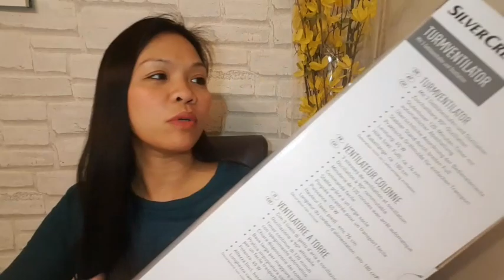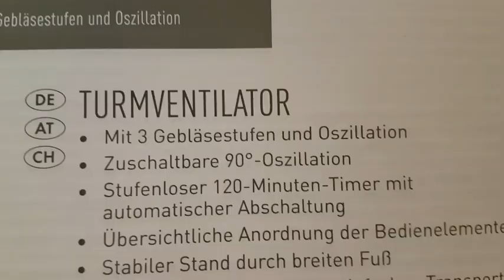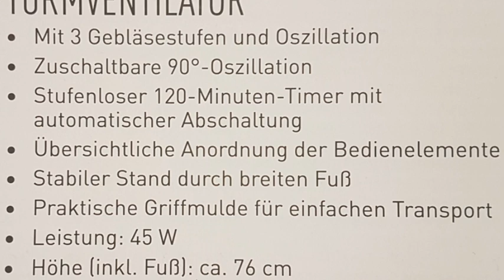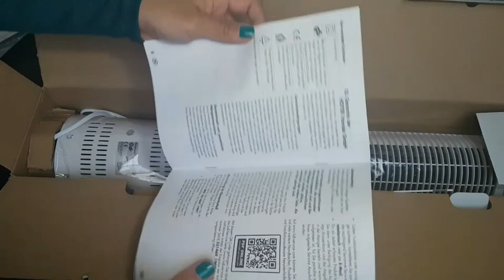Silvercrest Tower Electricfan Review | Lhou Rhein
Hello Feiendly Friends,

This video is all about unboxing of an Electricfan.

I hope you guys like it even I dont translate it very well😉.